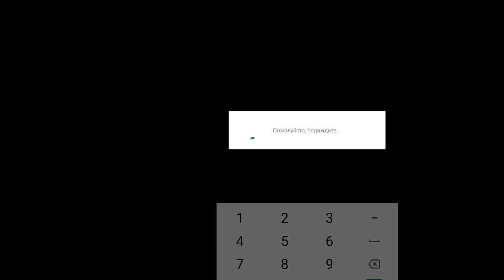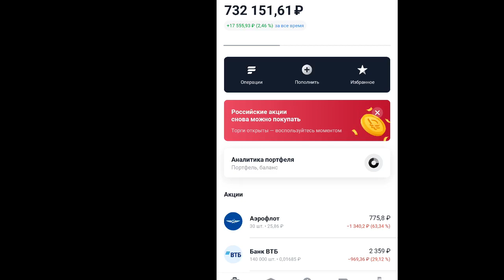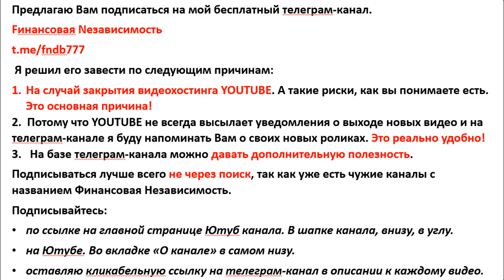ETF. БПИФ. Судьба фондов? Индексное инвестирование.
Судьба фондов? ETF. БПИФ. Индексное инвестирование.

Открыть брокерский счет в Тинькофф Инвестиции (месяц без платы за обслуживание и комиссии по биржевым сделкам)

Описание видео:
основные вопросы в этом ролике – это: что будет с фондами?
Что будет и что уже произошло с оранжевым инвестированием?